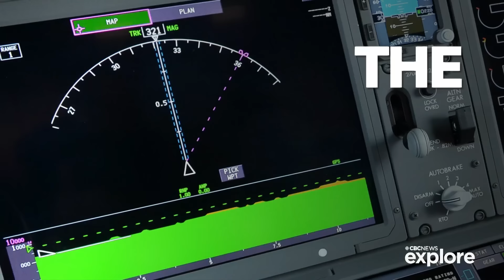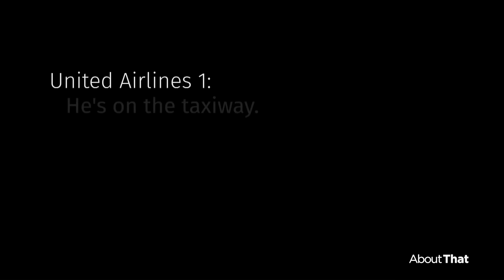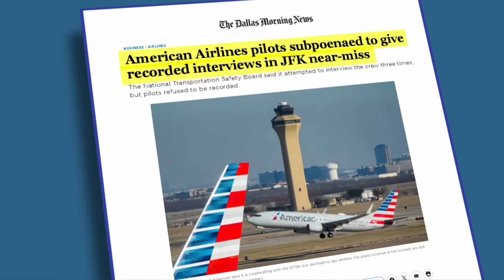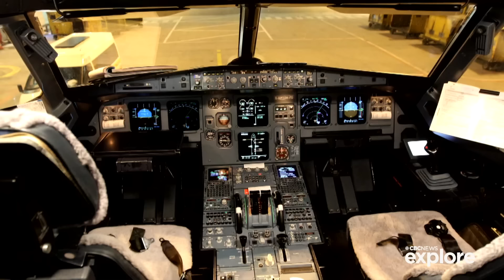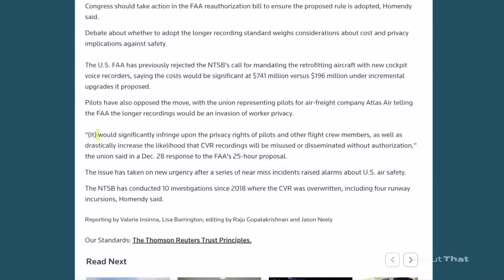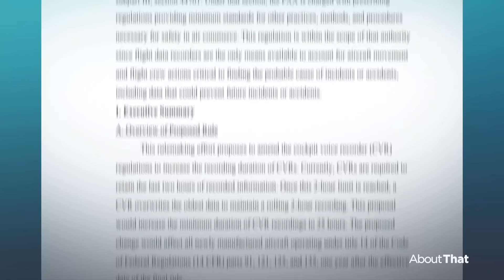Alaska Airlines blowout: How the cockpit voice recorder got overwritten | About That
The cockpit voice recorder for Alaska Airlines Flight 1282 was overwritten, hindering investigations into how a door plug blew out and left a gaping hole in the side of the plane. Andrew Chang explains why North American planes have a two-hour cockpit recording limit – and why many argue it should be higher.